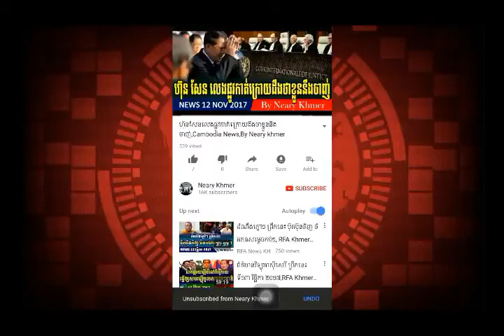តើអាមេរិកនិងចិន​ មួយណាជាអ្នកលូកដៃផ្ទៃក្នុងកម្ពុជា?,Cambodia News,By Neary khmer